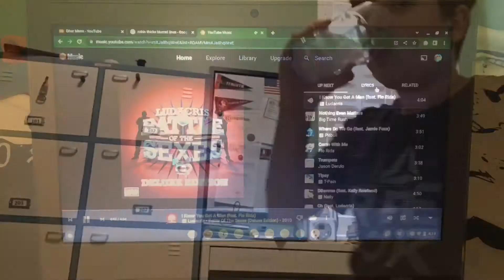Justin Bieber’s Ramsey Hunt Syndrome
Pray for Justin.